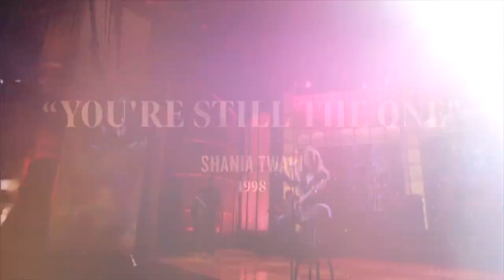Shania Twain on "CMT Hot 20 Countdown" Signature Series Special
You guessed it! Our champion love song by the one who stole country music fan’s hearts back in the 90s, Ms. Shania Twain, was ‘You’re Still The One’ ❤️ Hear the story behind the classic, right here: